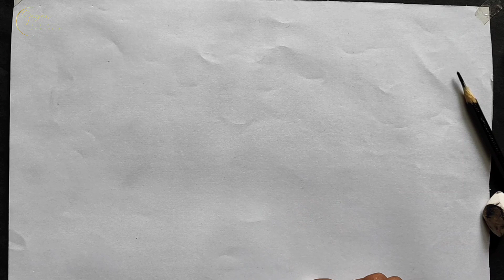Learn how to draw any face || Loomis Method || Real time